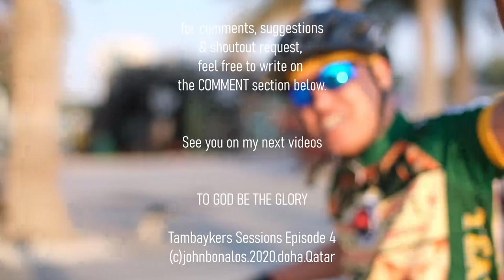Salsa El Mariachi custom-built hardtail MTB | Bike Check | Tambaykers Sessions Ep 4 | Ernesto's mtb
Salsa El Mariachi custom-built hardtail MTB | Bike Check | Tambaykers Sessions Ep 4 | Ernesto's mtb | Chromoly Steel 29'er

This is it pancit, the full Episode 4 of Kuya JB's Tambaykers Sessions series is already out.

In this video, we will do a bike check on a custom-built Chromoly steel 29'er mountain bike Salsa El Mariachi. This custom-built bike was owned by Kuya Ernesto Dionisio. He is a member of Team POGI, a sub-group of United Filipino Mountain Bikers Qatar.

Have you seen the Montage Video for this bike built? check it out via this

Here are the quick specs for this custom-built mountain bike

Frame: Salsa El Mariachi
Fork: Rock Shox Recon
Shifter: Shimano Zee 10s
Rear Derailleur: Shimano Zee 10s
Chain: Shimano HG-X 10s
Cassette sprocket: Shimano Zee 10s 11-38T
Crankset: Shimano SLX M-7000 Crankset
Chainring: Shimano SLX 34T single chainring
Rims: DT Swiss X470 29'er TLR Rims
Hubs: Hope Pro2 Evo (F&R)
Rear Tire: Schwalbe Rocket Ron 29'er TLR
Brakeset: Shimano SLX M7000 Hydraulic Disc Brakeset
Handlebar: Renthal Fatbar
Stem: Easton Haven
Bar Grips: Propalm PRO
Seatpost: La Bici
Saddle: Prologo

Intended use: XC / Single Speed

thank you very much Kuya Ernesto Dionisio for this ambush bike check.

What is Tambaykers Sessions

Tambaykers is a wordplay that was derived from the root words Tambay - a Filipino which means 'to hang out' AND Bikers - a slang word for cyclists.

The best way of ending a bike ride is to hang out with your fellow cyclists while resting after the ride. And in these types of conversations, there is always that topic about bike builds, and this series is all about that.

In this series, while we are hanging out, we will be interviewing fellow cyclists. We will ask them details about themselves, how is their bike life, and most importantly, to bike check their bikes.

Other Series in this Channel

Highlight Videos on this channel